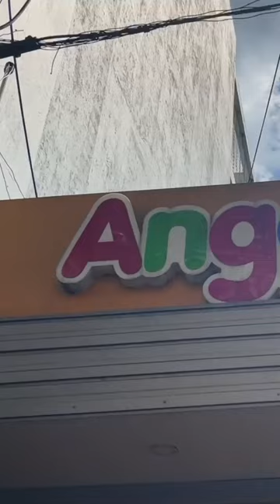ANGEL'S CHEESEBURGER: Another burger stall chain in the Philippines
Angel's Cheeseburger: Filipino Burgers are a treat and there is no shortage of places to find them while in the Philippines. One of the more unique burger joints is burger Angel's. The kick here is that there are no stand alone stores. Just small roadside kiosks EVERYWHERE. In this video I try out their classic cheeseburger. And as far as cheeseburgers go, these buy on take burgers can't be beat.

My Essential Gear:
Carry on Bag

Follow Along!